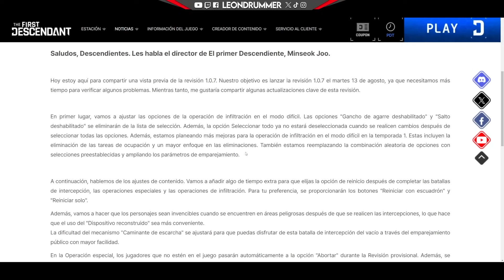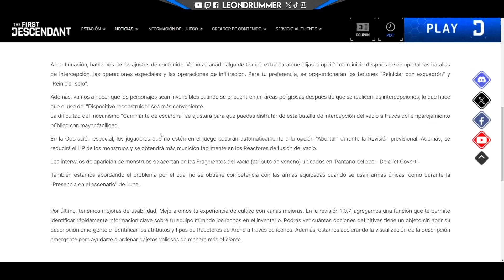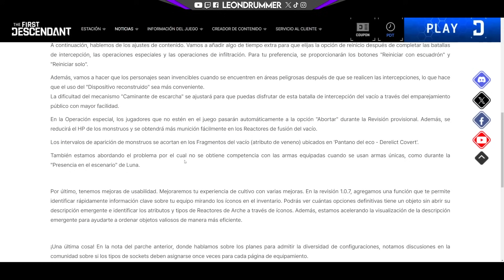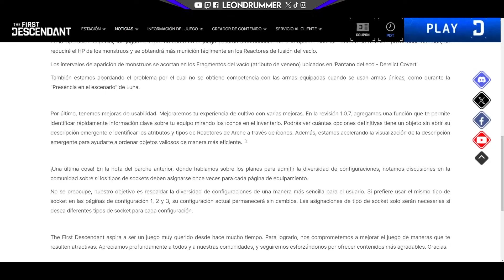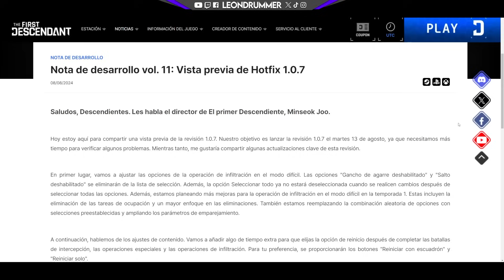Van a nerfear al Caminante de Escarcha (Preview Hotfix 1.0.7) | The First Descendant